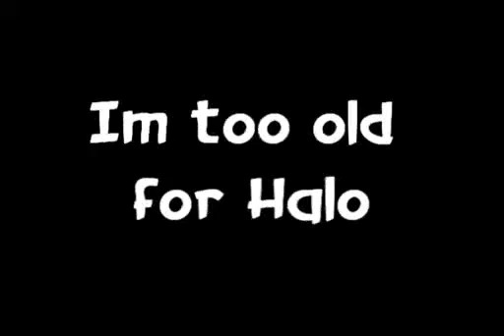MidPoint :: A Gamer Grows Up :: Halo 2 Montage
Great video with some amazing sticks and snipes! Some awsome vehicle kills also I Take No Credit For This Video!!!